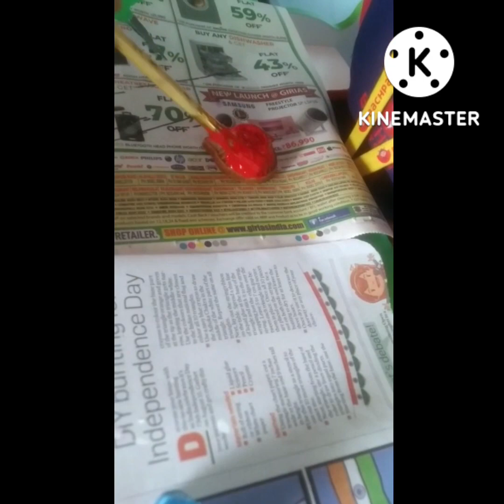Diwali Festival Craft